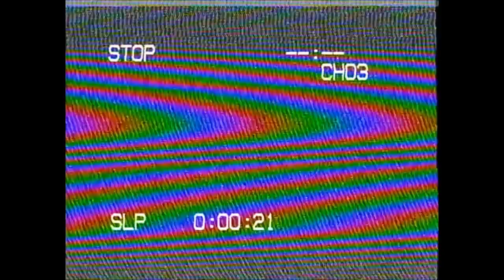JulezThaGawd - Respekt (Exclusive Music Video) || Dir. Street Visions